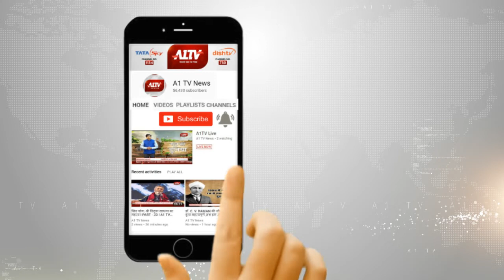हनुमानगढ़: बैंक कर्मचारियों की लापरवाही किसानों पर भारी